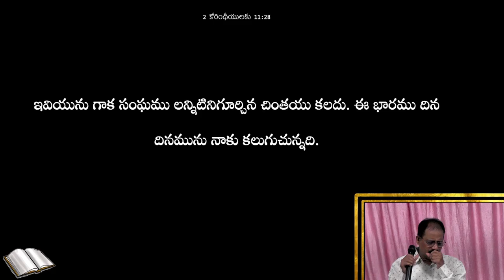WEEKLY MESSAGE - 05 || IPC KANURU || Dr. L. SAMUEL GARU